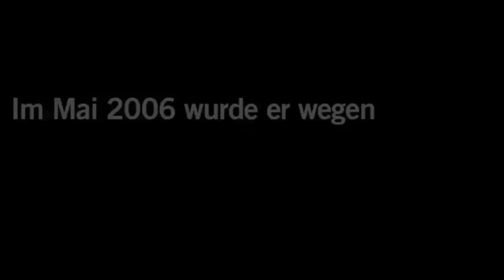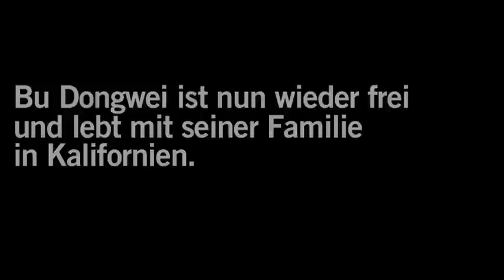Bu Dongwei: Worte verändern Leben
Zwei Jahre wurde Bu Dongwei unter menschenunwürdigen Verhältnissen in einem chinesischen Arbeitslager gefangen gehalten. Der Grund: er war Anhänger der spirituellen Bewegung Falun Gong und man fand in seiner Wohnung mehrere Bücher der Bewegung.

Amnesty-Unterstützer aus aller Welt schrieben Tausende Briefe und konnten schließlich erreichen, dass Bu Dongwei freigelassen wurde.

Erfolge wie dieser zeigen: Dein Brief kann Leben retten.